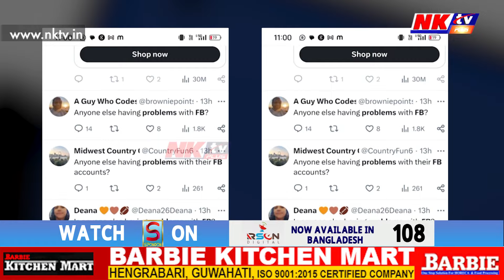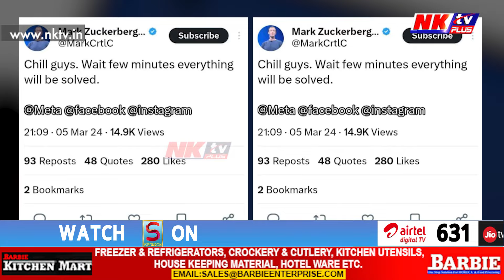কাৰোবাৰ যেন কলিজাৰ এফালহে নাইকিয়া হ'ল!